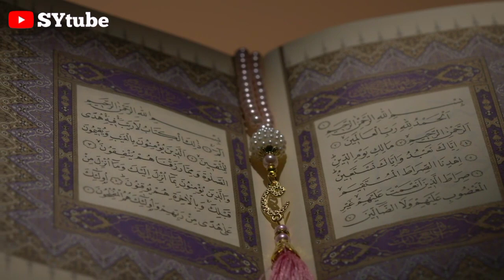Sejarah Peradaban Dan Perkembangan ISLAM Di TURKI/TURKEY!!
Bagaimana Islam Di Turki?
Sejarah Peradaban Dan Perkembangan ISLAM Di TURKI!!